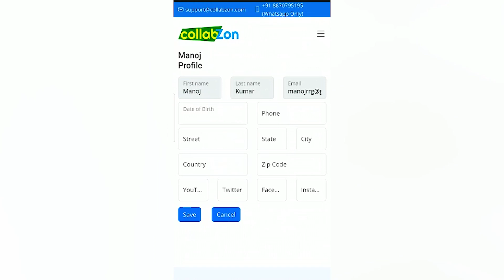முட்டை பிரியர்களுக்கு பக்கெட் பக்கெட்டா TREAT !!!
Register your social media at
and increase your chances of getting sponsors for your videos and reels!!!
Address:
N Main St, Wadair Santha, Brindavan, Pudukkottai, Tamil Nadu 622001

WhatsApp number to contact Banana Leaf Unlimited YouTube channel (Manoj Kumar):
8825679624 (only messaging). THIS IS CHANNEL NUMBER.